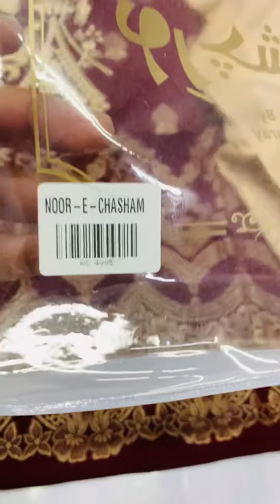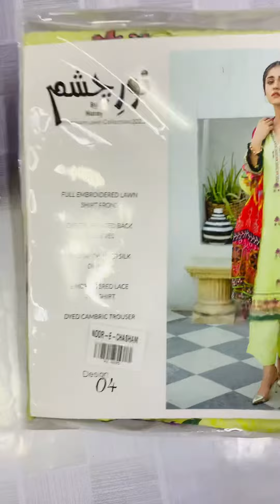sale new fancy collection lurxry lwn jecrd resalers set avail detail faheem malik 03182224952